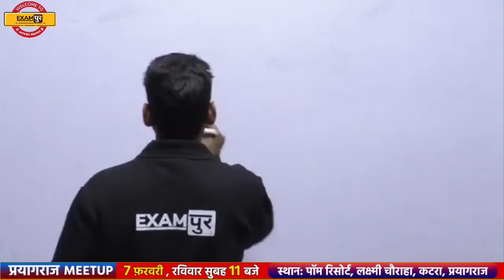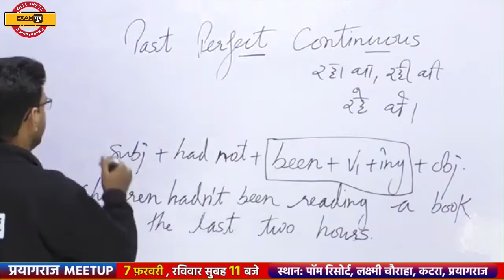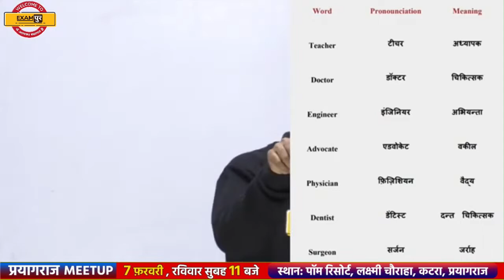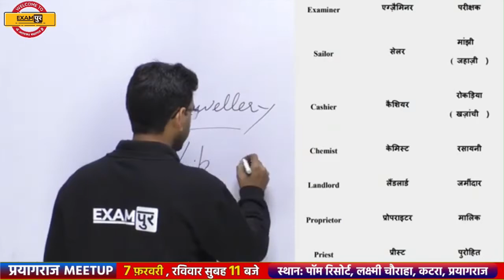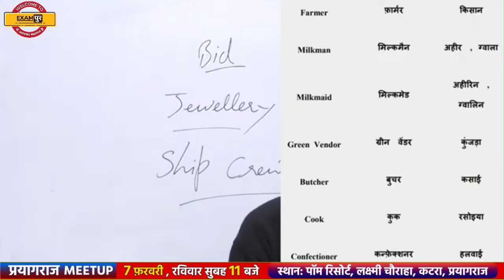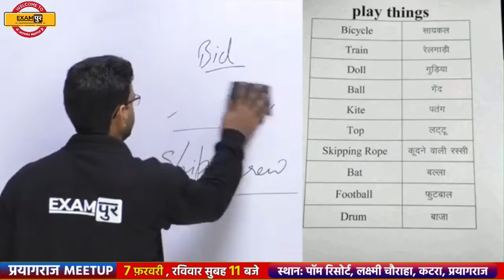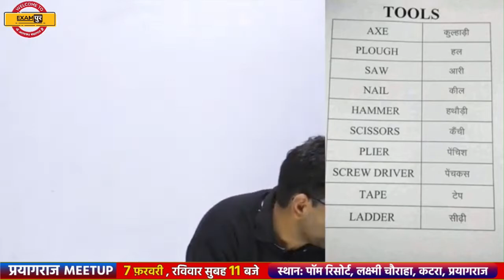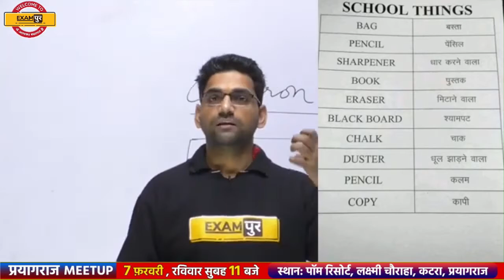Class-18 || Spoken English Class || Daily use Vocabulary || Vishal Sir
➡️UPSSSC PET 2023 NOTIFICATION 🔥UP POLICE NEW VACANCY 2023 Class-18 || Spoken English Class || Daily use Vocabulary || Vishal Sir

🏠🏠🔴🔴Examपुर प्रयागराज Offline Coaching से जुड़ने के लिए फॉर्म FILL करे

📲 (OUR COURSE) 📒📕
🟡 RRC GROUP D महारथी BATCH